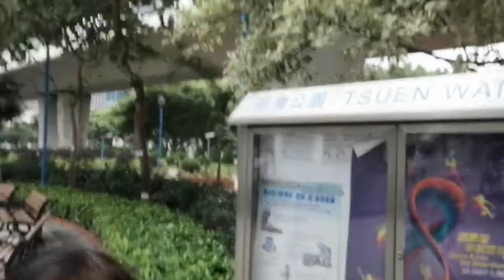Gala pa more